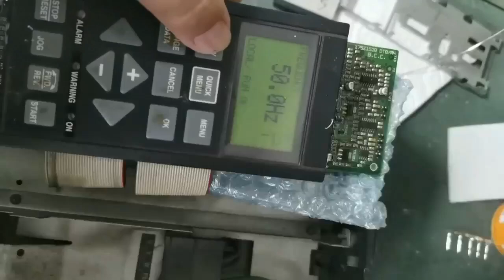130B6060 2/2 DT15R2 | Danfoss Inverter Mainboard Test Video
130B6060 2/2 DT15R2 | Danfoss Inverter Mainboard Test Video, works well (in stock)

How to test Siemens inverter board C98043-A1680-L1
Demonstration Video

We have tens of thousands of Inverter, Frequency Converter, Boards and so much more products in stock,
or leave a comment for any inquiries or questions!